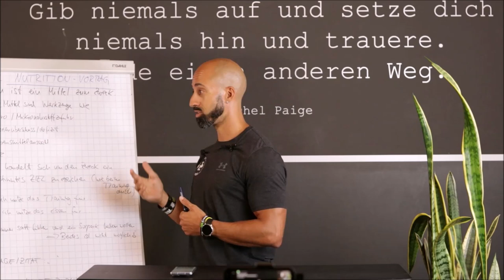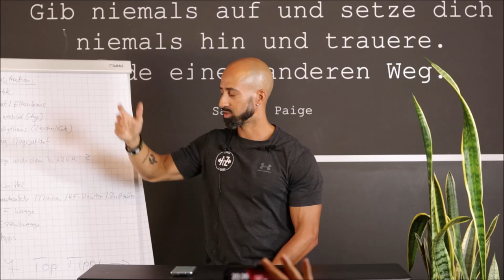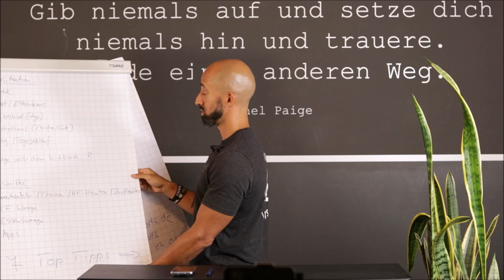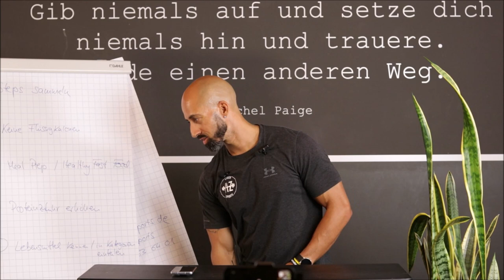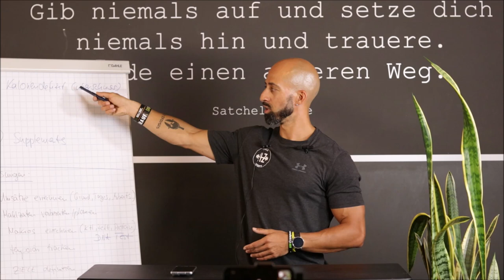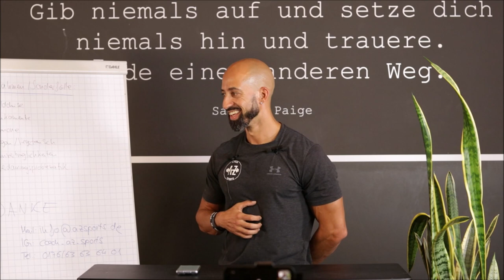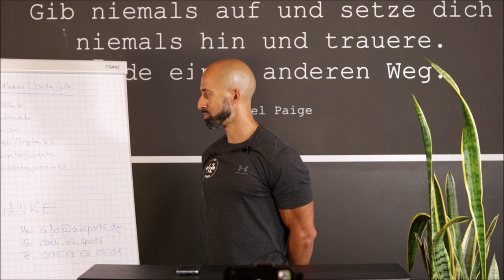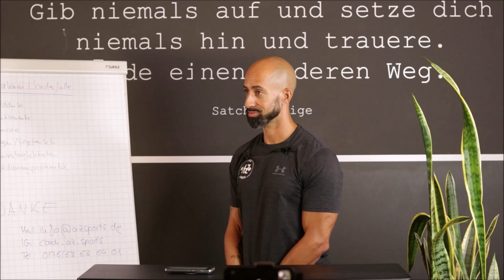Nutrition Vortrag " Die 7 Top Tipps für Dein erfolgreiches Gewichtsmanagement"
Mein Online/Offline Ernährungsvortrag aus dem Oktober 2022 im Topsports Leinfelden-Echterdingen.
Die 7 Top Tipps für Dein erfolgreiches Gewichtsmanagement.
WERBUNG
URBAN ATHLETICS Tanktops & Caps gibt´s in meinem Store

WERBUNG
AZSPORTS-20